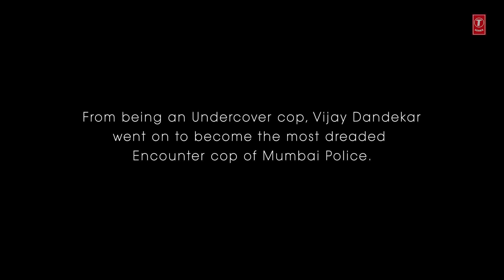video Lut Gaye (Bhojpuri) _ Emraan Hashmi, Yukti _ Pawan Singh, Tanishk B, Manoj M, Chotu Yadav